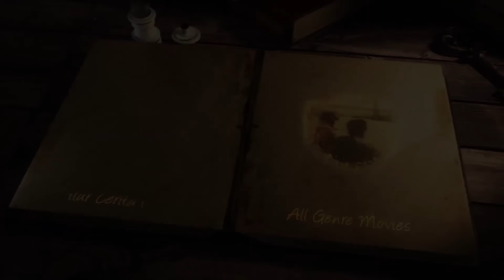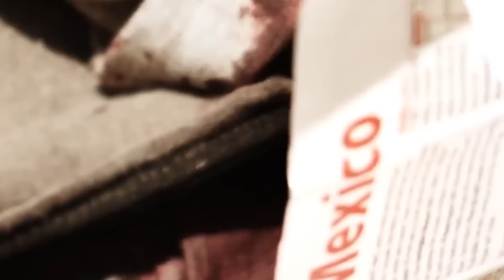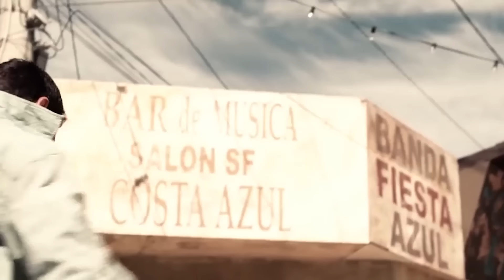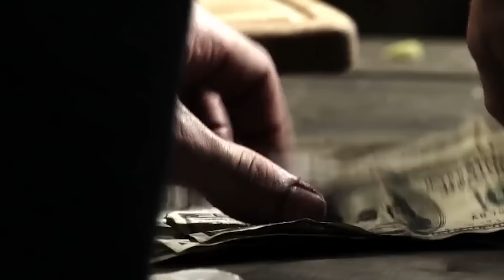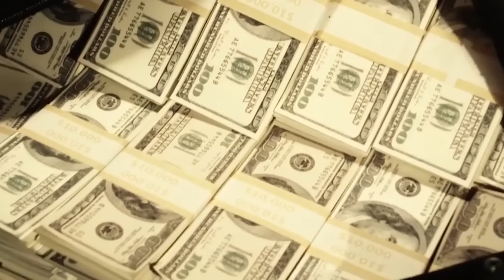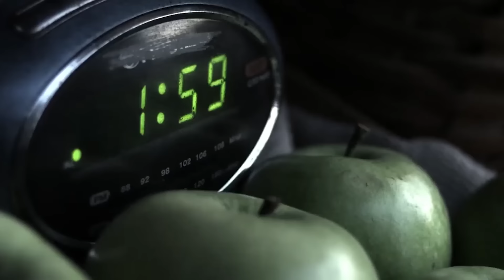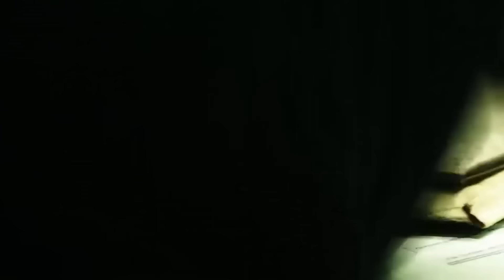PRIA INI NYASAR DISARANG GANGSTER, MALAH SEMUA AUTO DIB4NTAI!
ALUR CERITA FILM kali ini adalah sebuah film bergenre action and western, mengisahkan alur cerita film tentang seorang anggota polisi jujur yang tanpa sengaja memasuki wilayah keras para gangster yang merampok uangnya.
bagaimana pria ini bisa keluar dari tempat itu bersama dengan uangnya?
langsung saja simak alur ceritanya filmnya guys..

Film ini tidak cocok ditonton oleh anak di bawah usia 13 tahun. Pemirsa diharap dapat membimbing anak, adik, atau keponakannya dalam penggunaan gadget. Kami anjurkan pemakaian "YouTube Kids" dan "Google Parental Control" agar youtube tetap aman sebagai platform Revolusi Media.